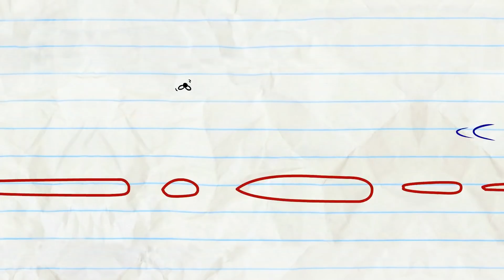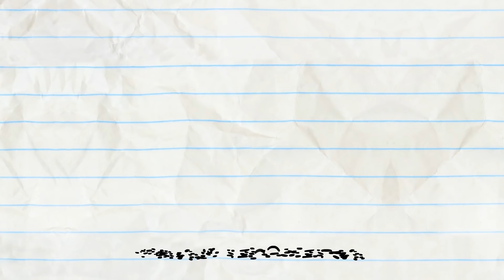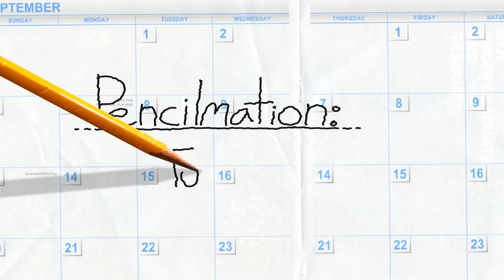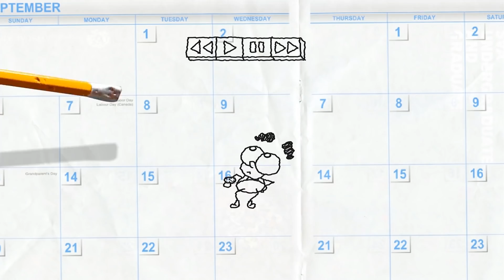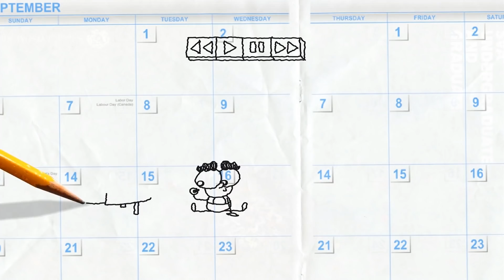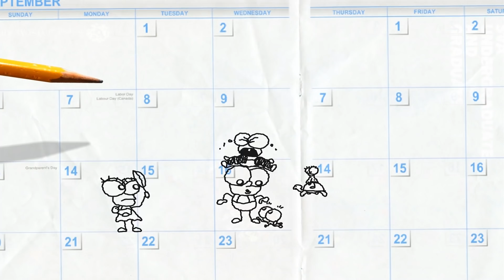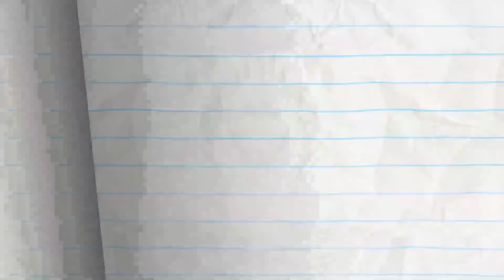Pencilmate & Pencilmiss 🚗 DRIVE & FUN 🚗 CARS Compilation 🏍Cartoons | Animation | Pencilmation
Pencilmate & Pencilmiss Pencilmation Cartoons full episodes full episodes about cars
Zig e Sharko, Tubarao e sereia desenhos con carro

Pencilmate's LATE for his DATE! He's ZOOMIN' over to Pencilmiss in his trusty old car! How trusty is it? Watch and find out!